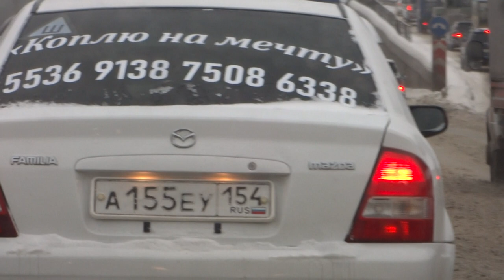2020-12-15 Отчаянный водитель просит денег на мечту